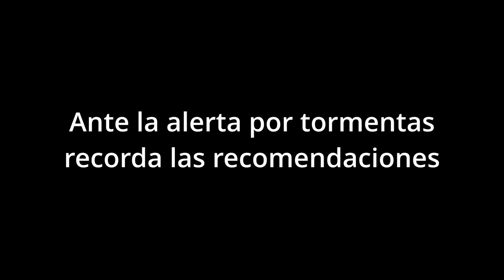Recomendaciones por alerta metereológica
Recordá las recomendaciones